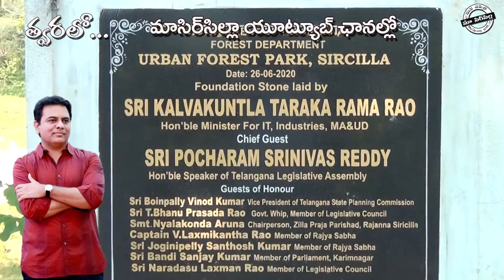siricilla orban park ||Telangana KTR||promo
రాజన్న సిరిసిల్ల జిల్లా వెంకటాపూర్ హరిదాసు నగర్ సమీపం లో ప్రారంభానికి సిద్దమవుతున్న అర్బన్ పార్క్